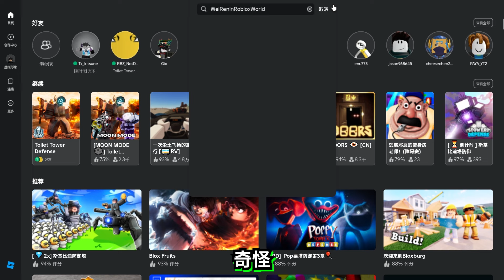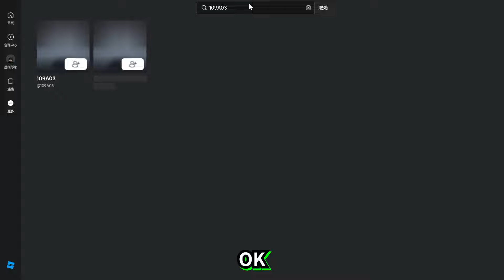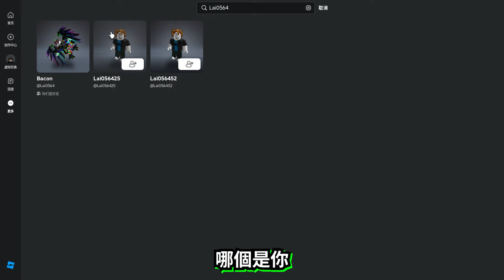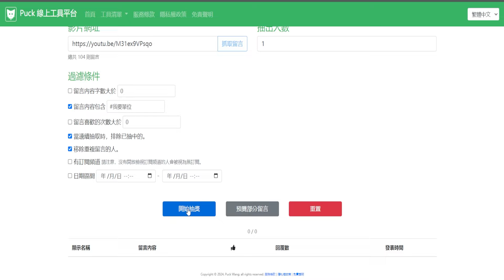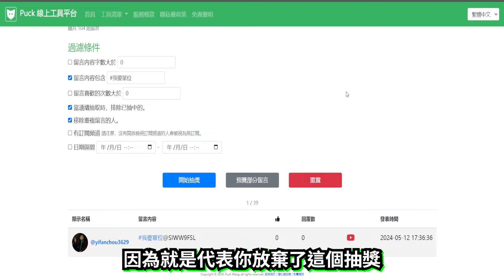【開箱EP2】我又來開箱粉絲觀衆送給我的單位了！竟然有觀衆送我DPS只有16.6的單位！你們知道這是什麽單位嗎？【Roblox機械方塊】Toilet Tower Defense 厠所塔防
🔥我盡量做到最好，每3天更新一部新影片🔥

今天的厠所塔防我們又來開箱粉絲觀衆送的單位了，結果沒想到的是這次送我單位的粉絲觀衆竟比上一次還來的多，不過竟然有一些觀衆送我一隻DPS只有16.6的單位給我，你們知道這是什麽單位嗎？

本Roblox游戲的名字叫【Toilet Tower Defense 厠所塔防】

按贊訂閱加分享，你的支持就是我影片創造的動力。

哈嘍大家好我叫Neko謙謙，一位經營了兩個頻道都紅不起來的垃圾😁。本頻道的目前主要主題是Robloxt遊戲實況，希望本頻道能娛樂到大大們。

人生只有一次，你要在這人生找到有意義的事情，然後去完成它，別讓自己有遺憾，人生不僅僅只是為了錢而活，我們也要為自己的夢醒和理想而活，青春只有一次，不要浪費它，我們一起加油，讓自己的人生活得更有意義。

2024年的目標：頻道爆紅，成爲人氣YouTuber